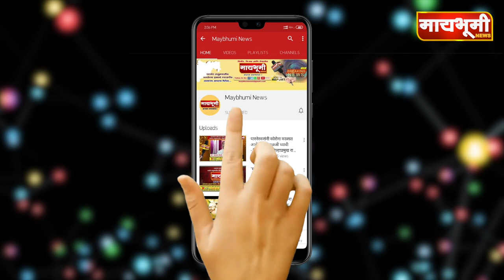पारनेर - ग्रामपंचायतचे इच्छुक उमेदवार सैरभैर, नियोजित सरपंचांचेही स्वप्न भंगलेmaybhuminews